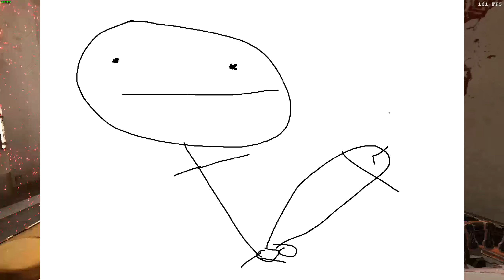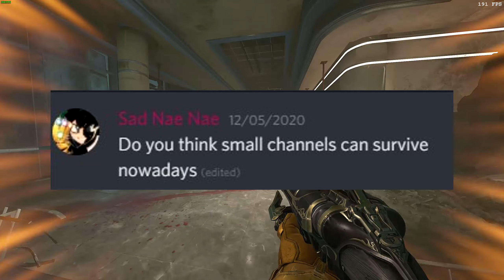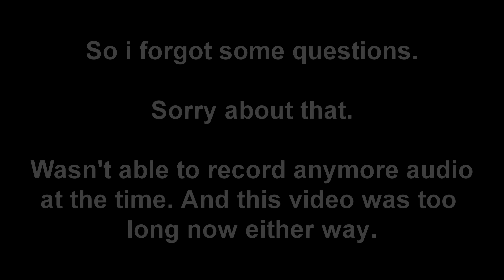Hmmmp Very Cool Q&A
I forgot to edit some of the question screenshots into the video, apologies for that.

All music used in the content i make will be credited in the description.